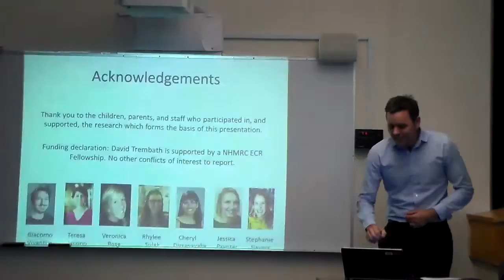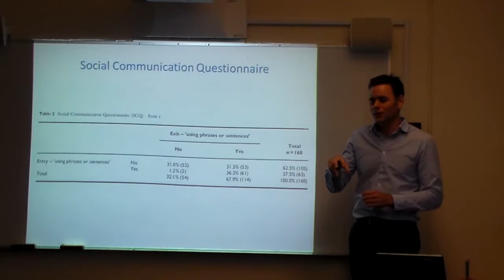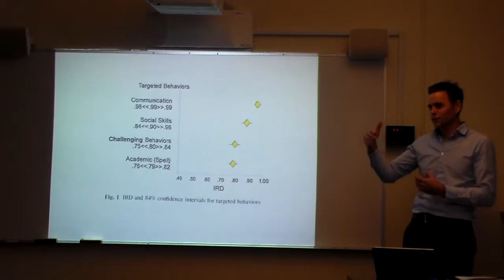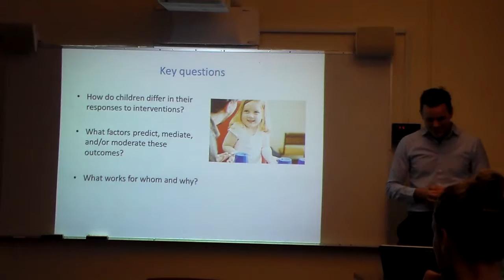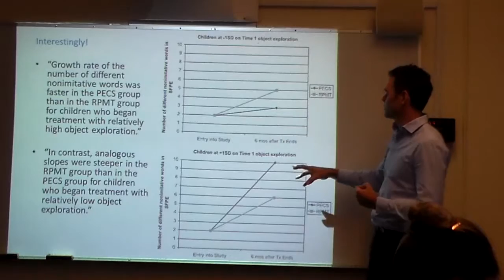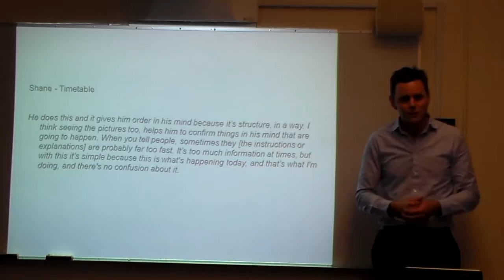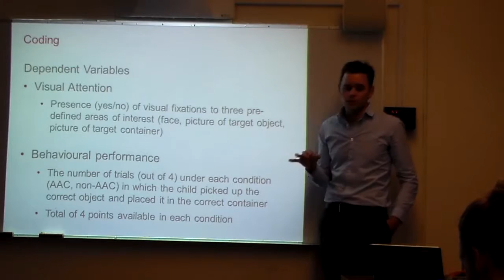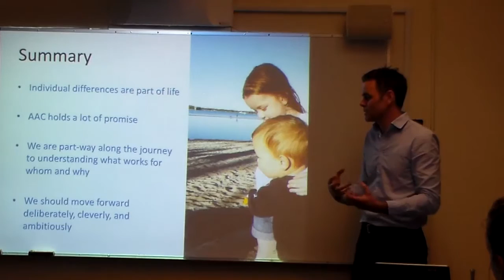CIRCA Fall Colloquium 2016 - Dr. David Trembath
The Centre for Interdisciplinary Research and Collaboration in Autism (CIRCA) hosted a seminar on November 22, 2016 with guest presenter: David Trembath, Ph.D., Senior Lecturer, Menzies Health Institute Queensland, Griffith University, Australia.

"Augmentative Communication, Autism, and Individual Differences"

Research examining augmentative and alternative communication (AAC) intervention outcomes for children on the autism spectrum often points to overall positive group effects but substantial individual differences. In this presentation, approaches to understanding and addressing these differences will be examined, with reference to the research literature and preliminary findings from current studies.

The Centre for Interdisciplinary Research and Collaboration in Autism (CIRCA) was established in 2009 in UBC’s Faculty of Education. The CIRCA draws faculty, students, provincial service providers, policy makers, and both basic and applied researchers from BC post-secondary institutions together, to address issues of common concern that are relevant to improving the lives of individuals with autism spectrum disorders (ASD) and their families.